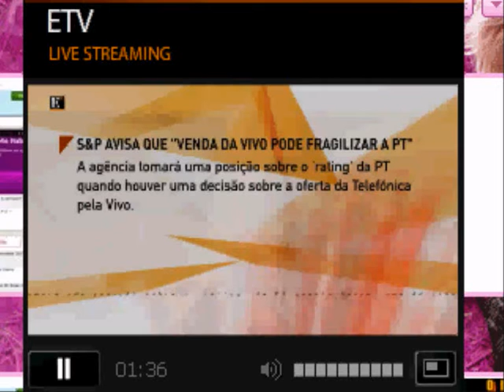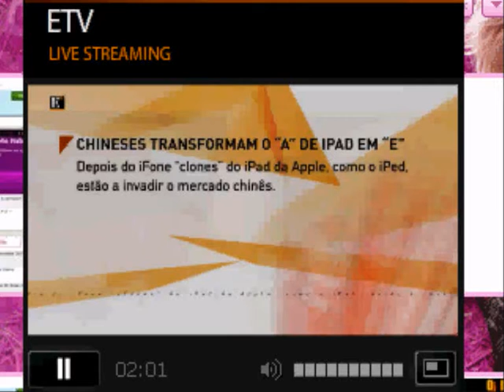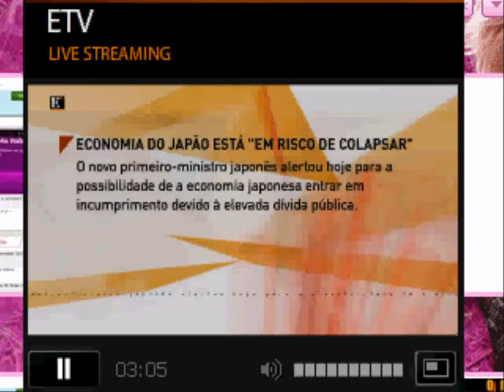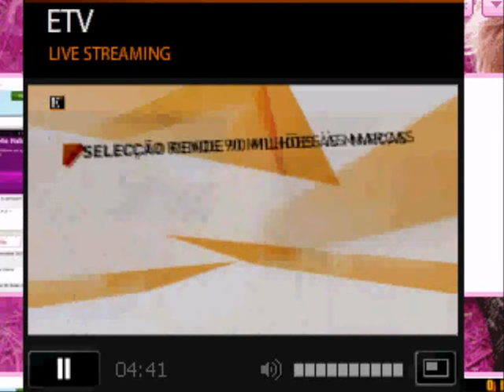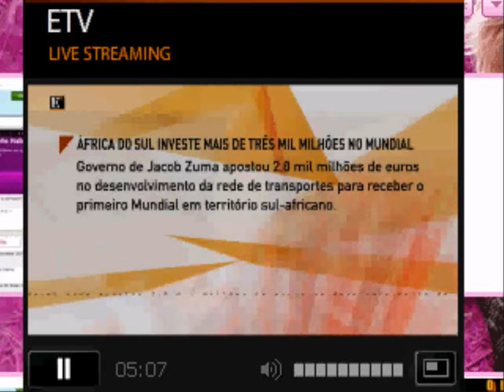RTH Madeira 01.07.2011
Veja aqui a 1ªmostração intercional do Habbo Tv HD